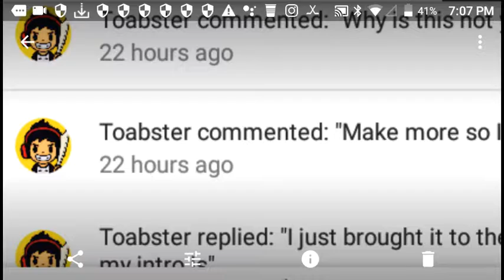TOABSTER BOOT LEG VERSION PART 2 | IT'S NOT MY FAULT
Sub to Toby
Toabster